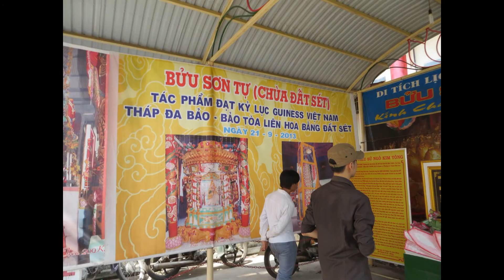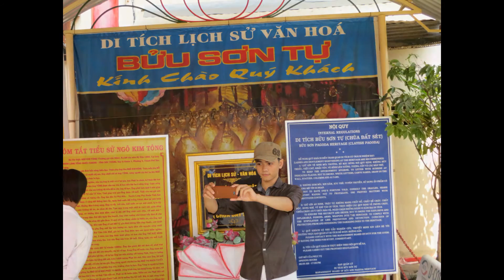12-04-2014 (1) Soc Trang Souvenir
Soc Trang - South Vietnam